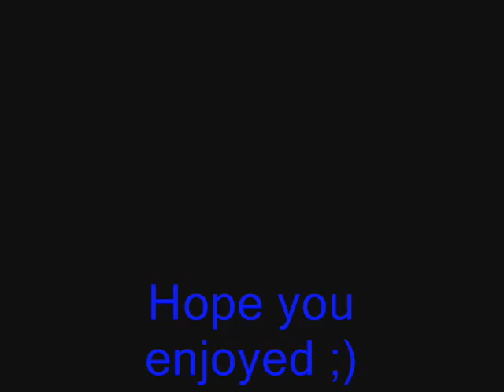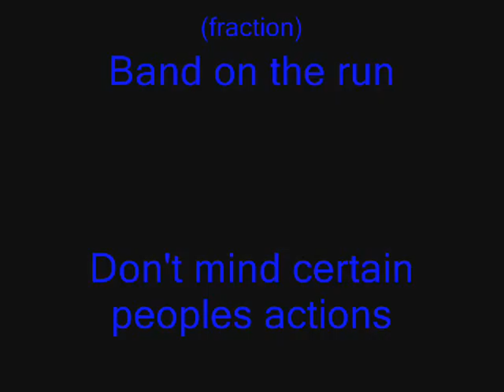RuneScape Free World Tour, Part 2 NOOB VIDEO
Ya, i finaly got toward uploading this.
Btw, I actually made it at the same time as Part 1(which is why you see mithril again(wich was due to severe poorness)), but I messed up the credits and had to redo it(history)(It somehow got away from me again, and I didn't feel like redoing it). I've also been putting off til later so ya, I was kind of lazy.